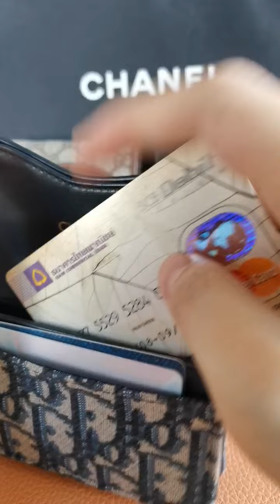Review card holder Chanel Dior Gucci เทียบ size อันไหนน่าใช้